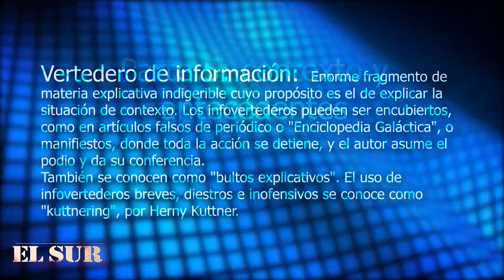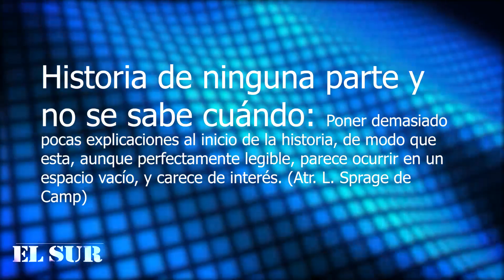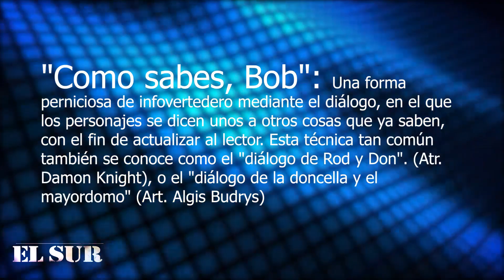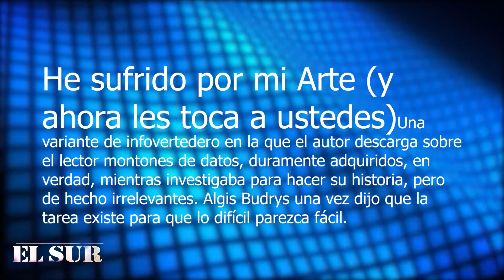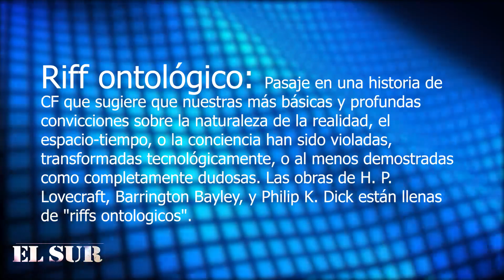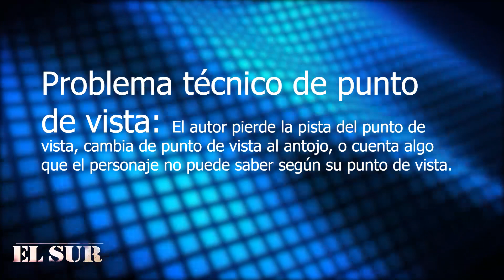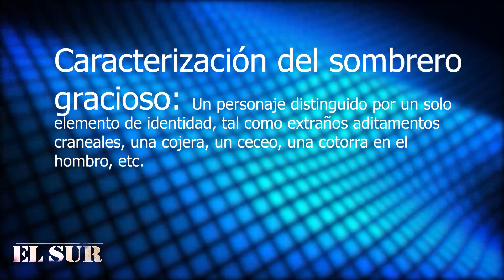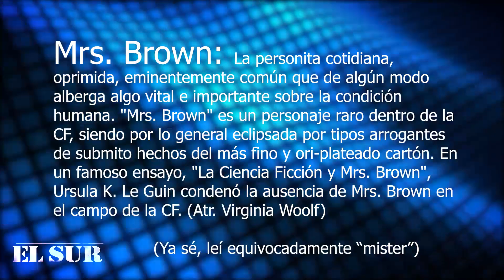Errores comunes del escritor novel o principiante (última parte)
Última parte del Lexicón de Bruce Sterling, y su lista de errores comunes de escritores novatos (y no tanto).

Facebook del taller Mandame mensaje, sin compromiso, si te interesa tomar clases virtuales o presenciales.